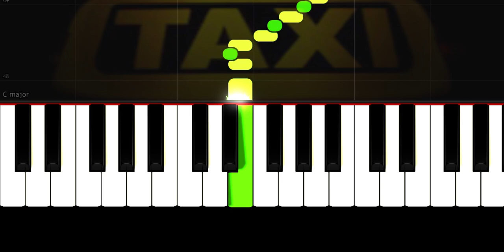Taxi - Slow Easy Piano Tutorial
Song - Misirlou

Piano - VN

Song Key:

In this piano tutorial you can learn HOW TO PLAY "  Misirlou  ", BEGINNER version

🌟Original Song by Misirlou

🌟English Lyrics:

🌟Gear:
Roland  -  fp 30
Synthesia
PC